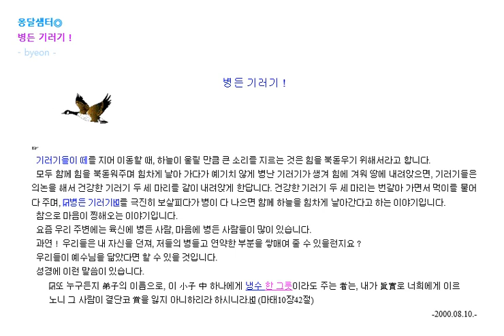병든 기러기 ! [보살피기] 예화상자ㅁ